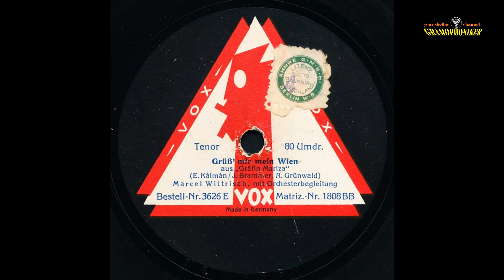Marcel Wittrisch - Grüß´ mir mein Wien - aus Gräfin Mariza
GRÜSS´ MIR MEIN WIEN
aus "Gräfin Mariza" (E. Kálmán / J. Brammer, A. Grünwald)

MARCEL WITTRISCH
mit Orchesterbegleitung

Label: VOX
Bestell-Nummer: 3626 E
Matrizen-Nummer: 1808 BB
Katalog-Nr. / im Wachs: 1808 BB
Aufnahme-Datum: ca. 1927
Abspielgeschwindigkeit: 80,0 RPM
Aufnahmetechnik: Elektrisch

Plattenzustand: V+ (Etwas abgenutzt und starkes Grundrauschen)

Sie genießen eine Grammophon-Schellackplatte der Marke VOX